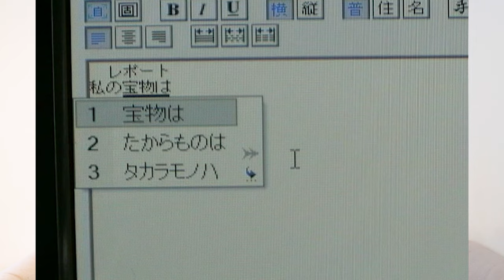【チャンネル登録者500人感謝の動画】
1000人目指して頑張ります！応援よろしくお願いします。

※少しずつ内容充実させていきます。